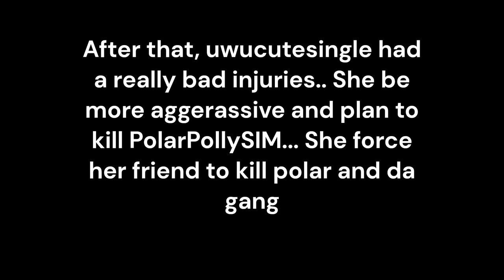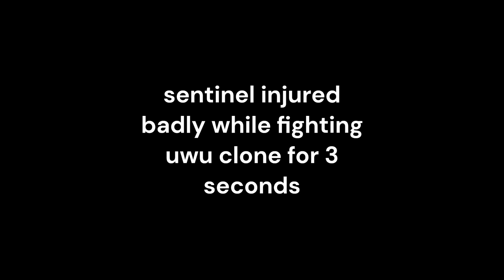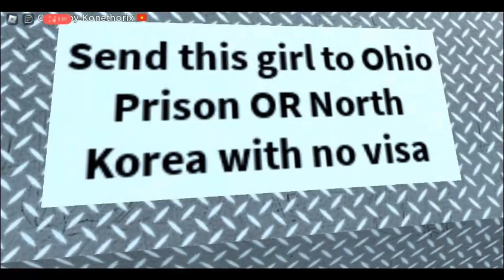BEATING UP @uwucutesingle !! ROBLOX JOJO POSE SIMULATOR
NOTE: THIS VIDEO MEANT TO NOT ROASTING UWUCUTESINGLE! IT'S FOR COMEDY PURPOSES ONLY!

cast:

SUB_TODOM2020 as Polar (@PolarAUTTP )

DraxzyKing as sentinel (@sentinel9933YT )

uwucutesinglerealyt as Uwucutesingle (@uwucutesingle)

CryptedPoppy as rebooted poppy (@RebootedPoppy )

therea1tomatoblen0 as Clownxiao (@clownxiao. )

ninjachas27 as Jotarunk

Idk_progod as civil 1

idk_proland as civil 2

video chapters:
00:00 intro
0:19 Polar and uwu
1:13 Uwucutesingle first beatup
2:27 Rebooted poppy first battle
3:13 Rebooted Poppy vs sentinel battle
5:25 Rebooted Poppy death
6:09 uwu and clownxiao cry scene
6:56 UWUCUTESINGLE DEATH
8:03 Uwu death celebration
8:58 Clownxiao Crazy
9:33 Clownxiao get prisoned
10:00 the end